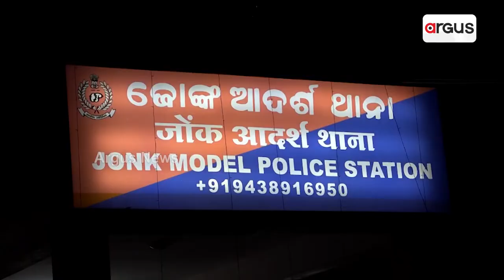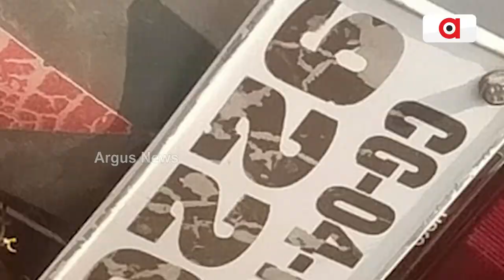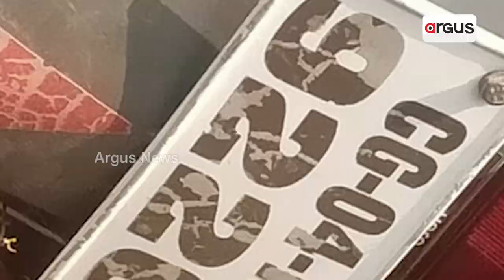Villagers Gherao Jonk Police Station, Demand Action On Murder Case